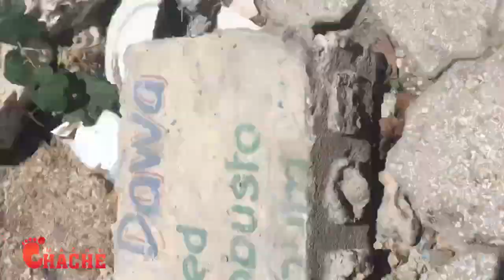Se kounya Babekyou gen Pwoblem Lame ak Lapolis debake delma 6 fwa sa yo pap fèl rabè